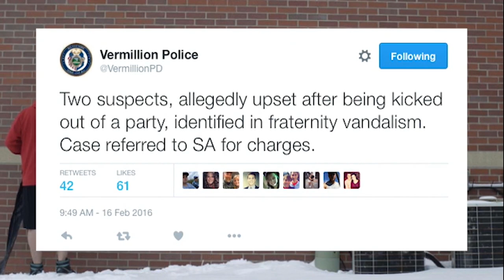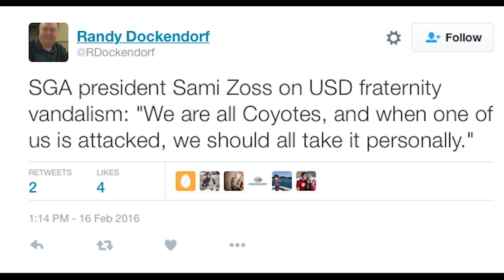Phi Delta Theta Vandalism